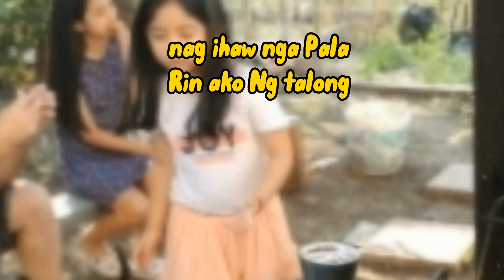SATURDAY GRILLED DAY FOR ASMR satisfying FAMILY DAY